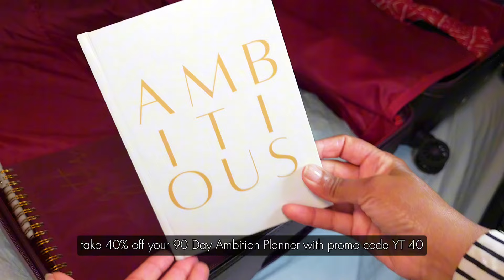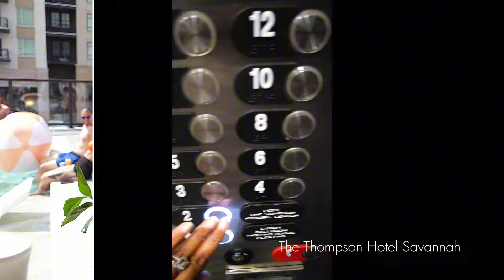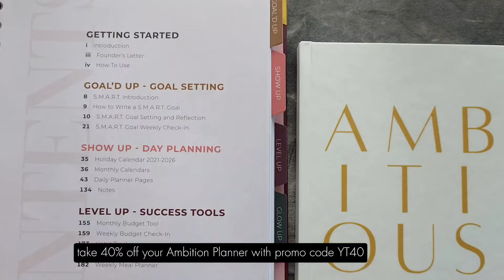Self Care MOTIVATION | Reset + Retreat Vlog | Luxury Travel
VLOG || Luxe Solo Vacation/Self-Care Retreat

Sober Curious? Try Apothecary in your mocktails or directly in your mouth. Aids in relaxation and is the perfect wine alternative.

Hey girl, my name is Deon also known as @thefaceofambition I create content for women over 40 who are ready to reinvent themselves and prioritize self-care. If that is content you enjoy you have found the right space.

// J O I N The Level Up Club
Inside The Level Up Club, I am your Ambition Coach and I provide motivation, inspiration, and accountability as you build your side hustle, nonprofit, or small business.

The Level Up Club is only $37 per month for personal business coaching, strategic growth sessions, networking with other spirit-led women, and much more. Learn more and join today (space is limited)

// P R O M O C O D E
EXCLUSIVE AMBITION PLANNER OFFER